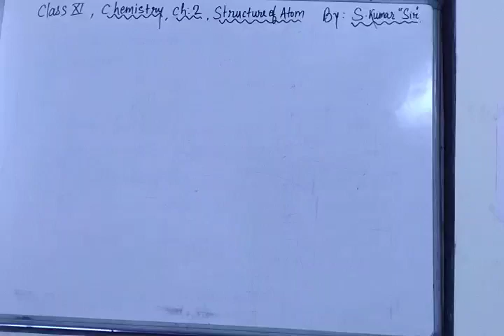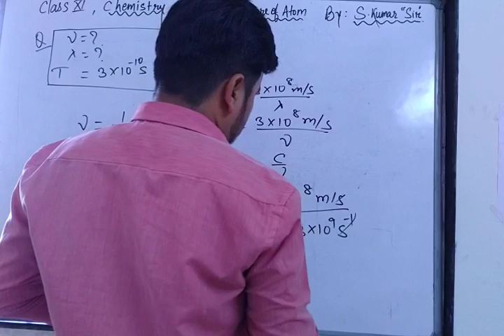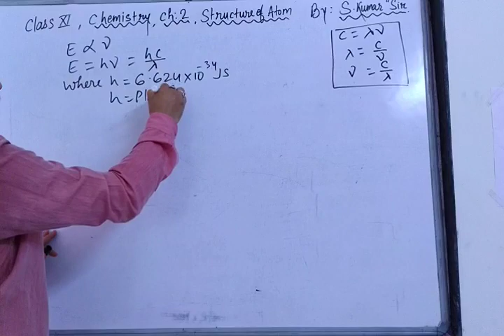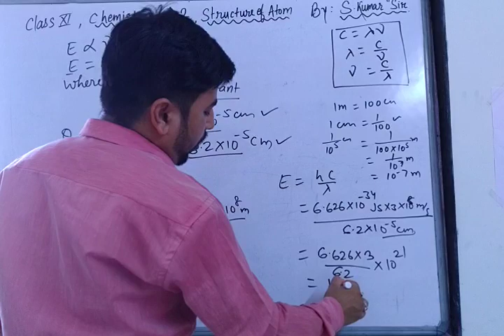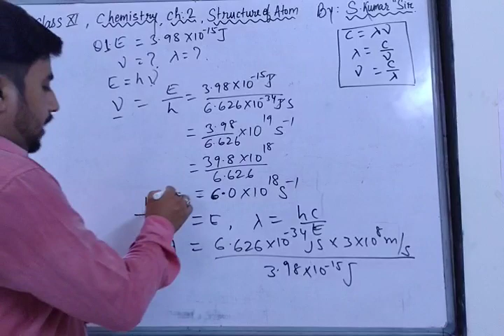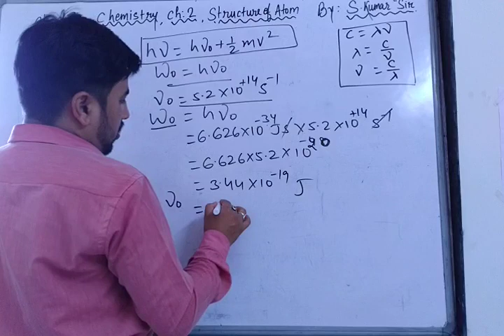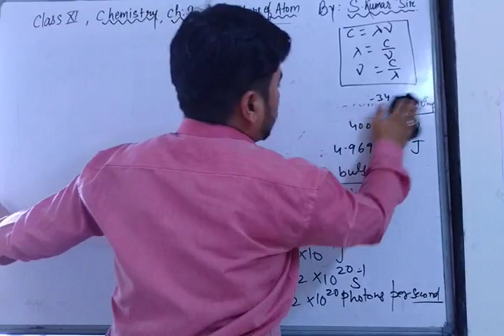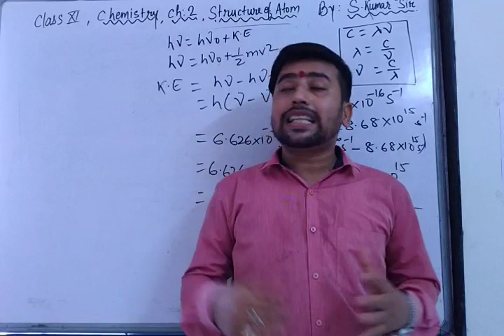Numericals based on Wave theory , Plank's Quantum theory , Photoelectric effect By S.Kumar Sir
WaveNumber , Wavelengthg , Frequency , Threshold frequency and work function
Keep motivated yourself : S.Kumar Sir